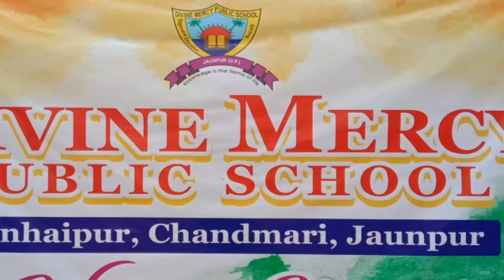Dance on Navratri mashup song by shakshi singh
Celebrating 71 *Republic Day* of India

Watch our students showing their talent with full confidence.

*Divine Mercy Public School* brings a child's all round development.